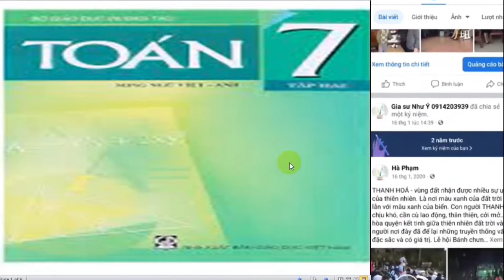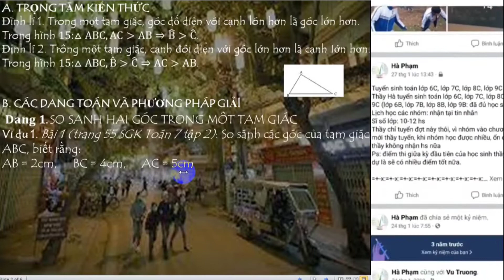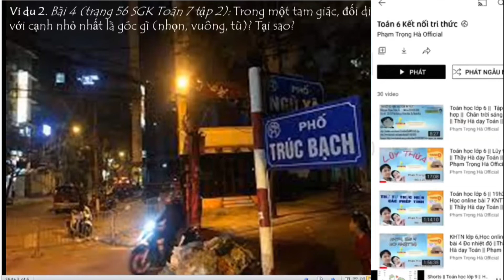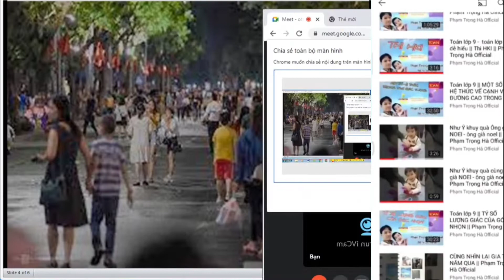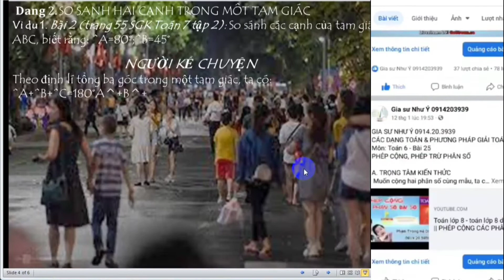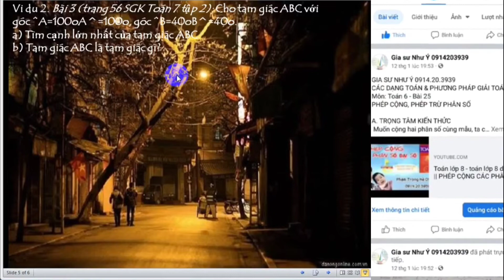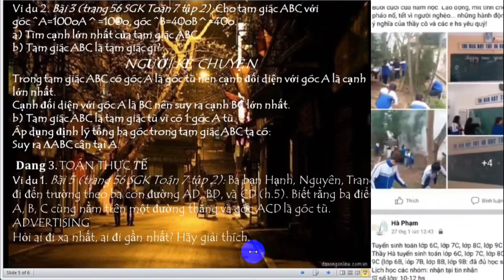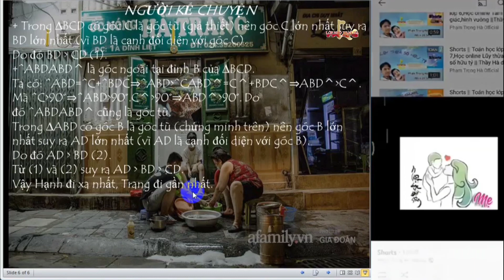Toán lớp 7, Liên hệ giữa góc và cạnh đối diện trong Tam giác - Phạm Trọng Hà Official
“TẠO KẾT NỐI VÀNG - GỬI NGÀN TRI THỨC"
Địa chỉ: cs1: 125 Lê Hoàn,  p. Lam Sơn,  Tp Thanh Hoá.
cs2: 33a Tô Vĩnh Diện,  p. Điện Biên,  Tp T.H
 Thầy Sẽ giúp các em nắm bắt các kiến thức cơ bản và nâng cao của Toán lớp 9 - toán lớp 9 dễ hiểu -  một cách nhanh nhất. Từ đó giúp các em có một nền tảng kiến thức vững chắc để phát triển tư duy và trí tuệ và giúp các em đạt được những ước mơ của riêng mình . Chúc các em thành công.
Kênh Thầy Hà dạy Toán || Phạm Trọng Hà Official có đầy đủ chương trình dạy của 3 môn khối A là TOÁN – HÓA –LÝ ,  nếu em nào bị mất kiến thức cơ bản hãy nhanh chân vào đăng kí để lấy lại kiến thức bằng cách học toán online lớp 7,  các em cần chú ý những kiến thức như sau:
- Tất tần tật về Cách học toán online lớp 7,  Cách học học toán online 247 lớp 7, cách học toán lớp 7, chương trình học toán lớp 7,  Cách làm theo hướng dẫn học toán lớp 7, cùng dạy học toán lớp 7, đề thi toán lớp 7 học kì 1, học giỏi toán lớp 7, toán hình học lớp 7, toán lớp 7hình học, hướng dẫn học toán lớp 7 bài 1, toán lớp 7 học kì 2, toán lớp 7 học kì 1, học toán lớp 7 .Các thầy và cô có trên 10 năm kinh nghiệm để hướng dẫn tận tình trên các clip đã phát và trên trang cá nhân FACEBOOK . Kênh Thầy Hà dạy Toán || Phạm Trọng Hà Official là hoàn toàn miễn phí các em nhé ,  mau mau đăng kí để học thôi.
☞ Nếu có câu hỏi nào về bài học các em hãy comment bên dưới nhé :) thanks so much ♥ ▶ Đăng ký để học Kênh Thầy Hà dạy Toán || Phạm Trọng Hà Official miễn phí và cập nhật các bài học mới nhất:
+-x:+-x:+-x:+-x:+-x:+-x:+-x:+-x:+-x:+-x:+-x:+-x:+-x:+-x:
👨🏫 TRUNG TÂM GIA SƯ Như Ý TUYỂN SINH lớp Toán nhỏ UY TÍN - CHẤT LƯỢNG - ĐẢM BẢO